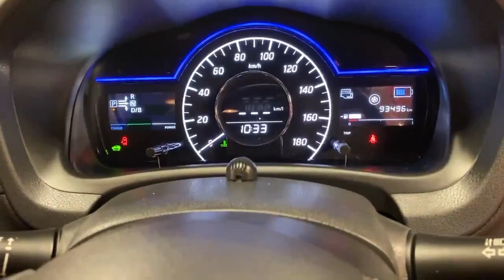2018 Nissan Note 1.2 HYBRID AUTO E-POWER